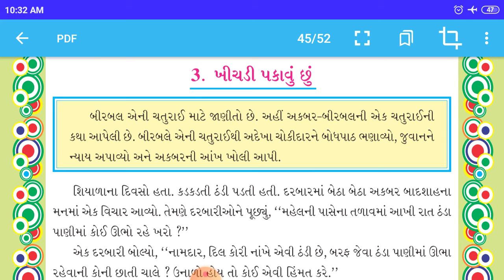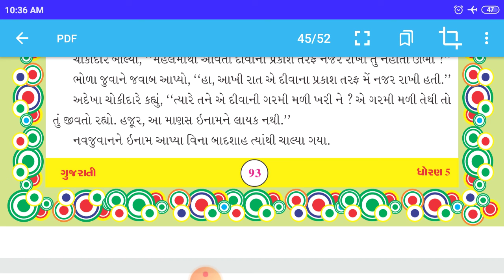GSEB | ENGLISH MEDIUM | STANDARD - 7 | ગુજરાતી | પુરખ વાચન - ૩ | ખીચડી પકાવું છુ (ભાગ-૧)